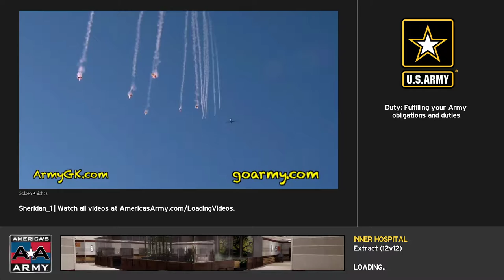America's Army: PR-Grounds LOL gameplay in 2019. US army train. sim. lol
THIS WAS A LOT OF FUN BRO